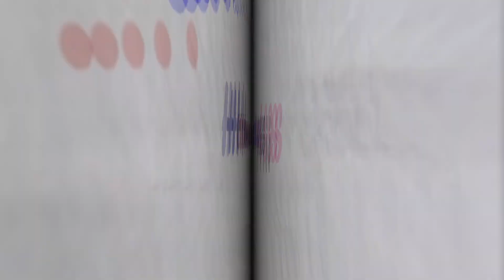Mastering Homeostasis: The Secret to a Balanced Life!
Discover the fascinating world of homeostasis and how it keeps our bodies in perfect balance! In this video, we'll explore the mechanisms behind this crucial biological process, the feedback loops that regulate our internal environment, and the diseases that can arise when homeostasis is disrupted. Join us for an engaging and educational journey into the science of stability and learn why homeostasis is vital for our health and survival. Perfect for students, educators, and anyone curious about the marvels of the human body!